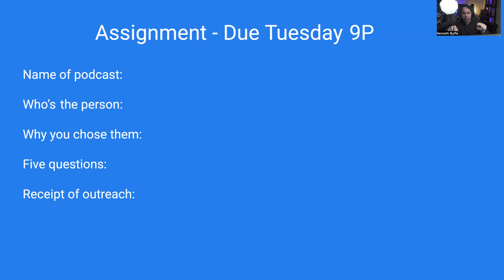Week 5 - Assignments